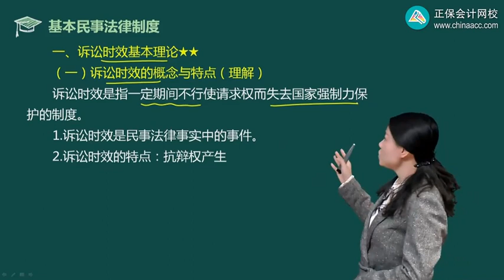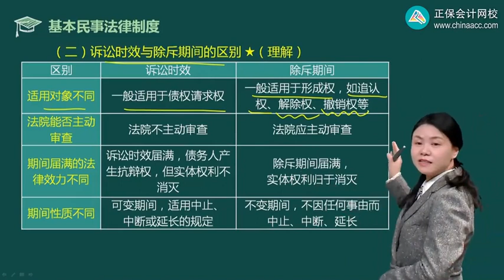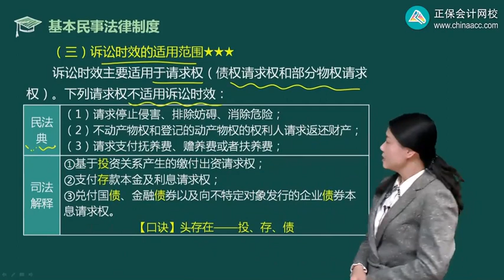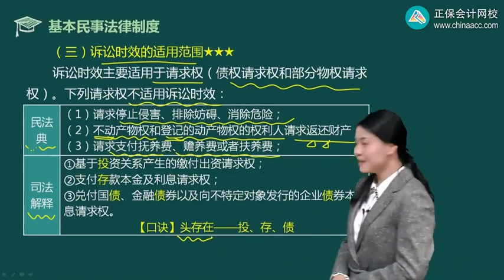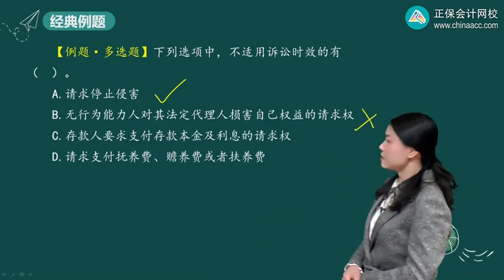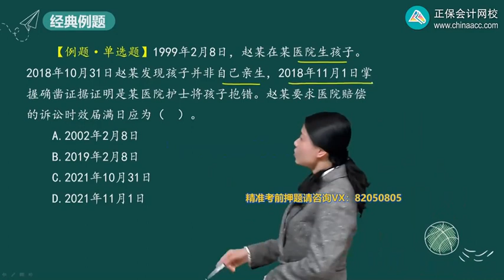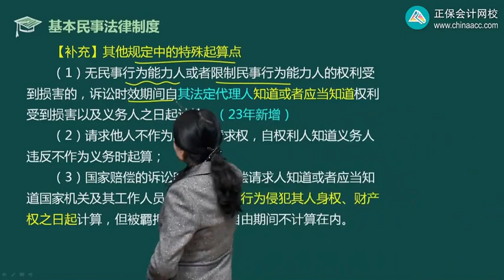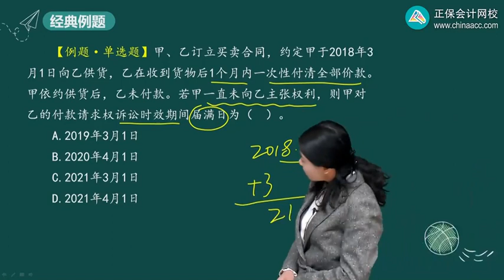2023 CPA 经济法 王妍荔 基础精讲班 第0206讲 诉讼时效基本理论、诉讼时效的种类、起算